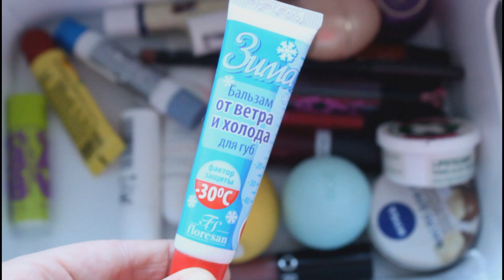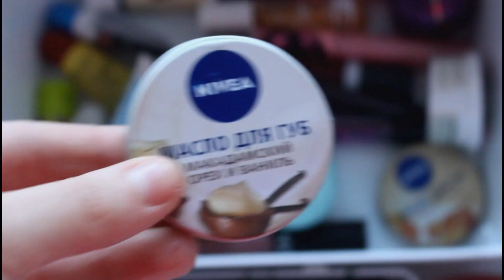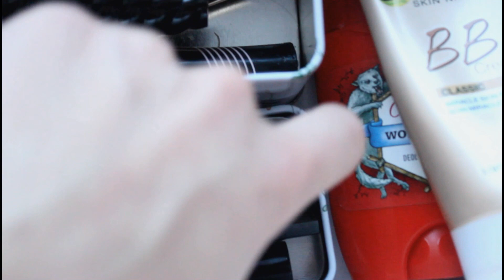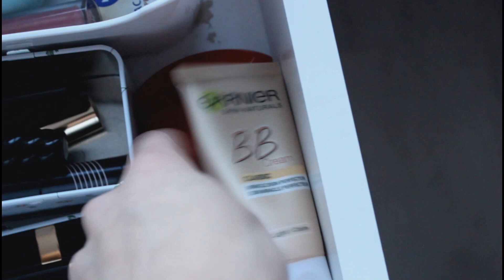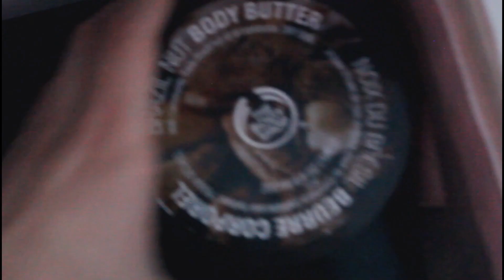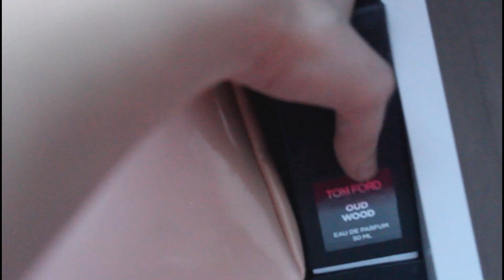МОЯ КОЛЛЕКЦИЯ КОСМЕТИКИ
ДИКО ИЗВИНЯЮСЬ ЗА РАЗЛИЧНЫЕ ГЛЮКИ!

СПАСИБО!